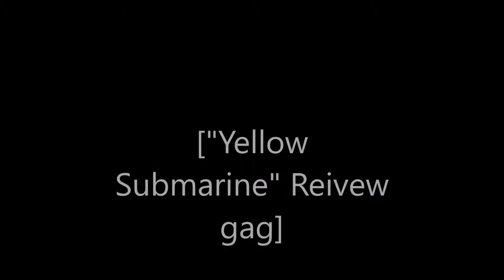"Yellow Submarine" Reivew